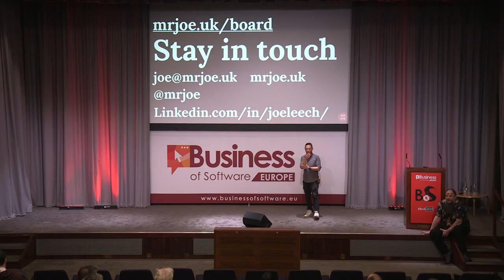Navigating Strong Opinions: Unleashing the Potential of Your Board | MrJoe - Coach to CEOs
Part 5/6 of the mini-series from Joe's Speech at the Business of Software Europe Conference.

It's no secret that strong opinions can be both a blessing and a curse within a board of directors. But what if we could harness these voices instead of squashing them? Joe Leech is here to guide us through this delicate dance, and trust us, it's an eye-opener!

Joe suggests workshops. Yes, that's right! Bring that unruly group together and let them debate, balance each other's concerns, and contribute to a more informed strategy. Now, don't get us wrong; this is no simple task. Getting consistency across all meetings can be like herding cats, especially when board members might only attend once or twice a year.

But here's where the magic of a skilled chairperson comes in. Joe emphasises the importance of enforcing attendance, making sure that everyone's in the room, and working together. It's not just about being present; it's about engaging and building a high-performing board that thrives on collaboration and growth.

So, are you ready to transform your board into a dynamic force where strong opinions are embraced, not feared?